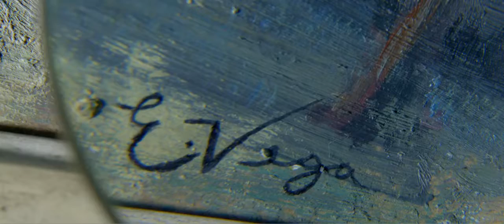Maresia • Trailer • Estreia 17/NOV